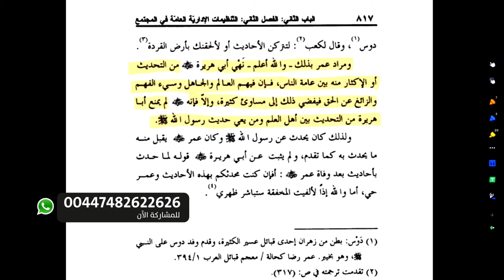لماذا منع عمر رواية أحاديث رسول الله (صلى الله عليه وآله)؟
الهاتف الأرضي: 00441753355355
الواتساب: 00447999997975